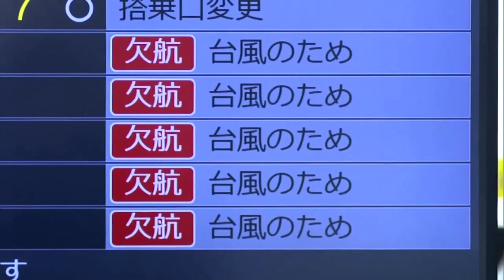Taifun Hinnamnor: Tausende Menschen in Südkorea und Japan evakuiert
Starke Winde, hohe Wellen und Erdrutsche überschwemmten Straßen und zerstörten Häuser in Japan und Südkorea. Bisher sind weder Tote noch Verletzte gemeldet worden.

Bildrechte Thumbnail: Anthony Wallace/AFP/Getty Images